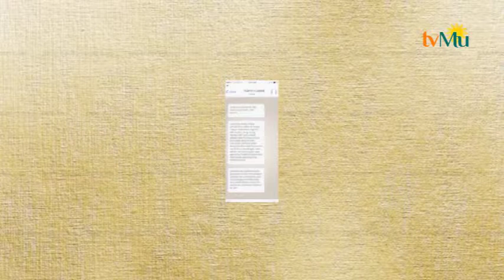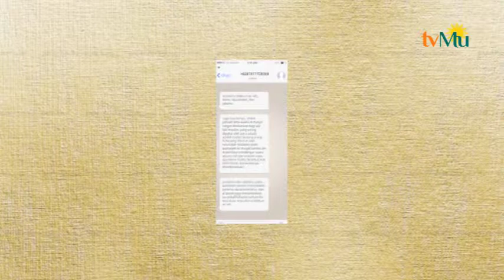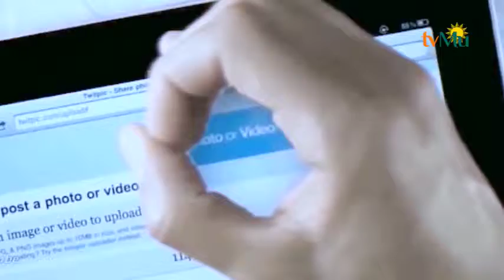HUKUM SHALAT BERJAMAAH PART 1